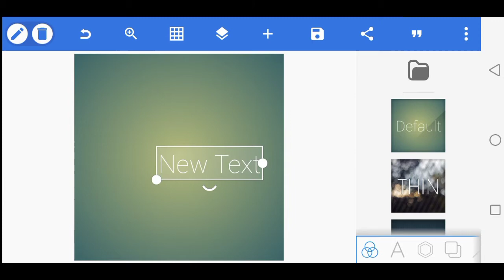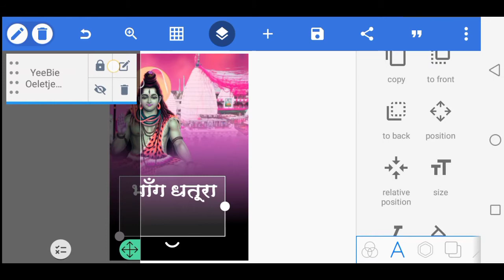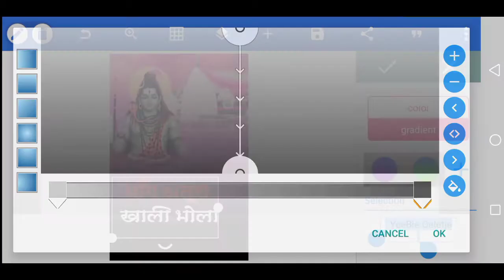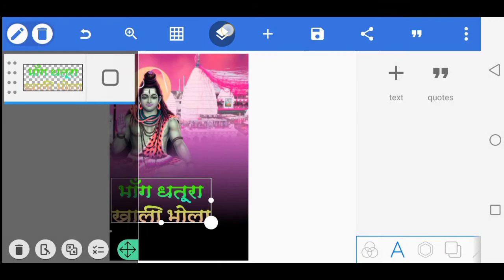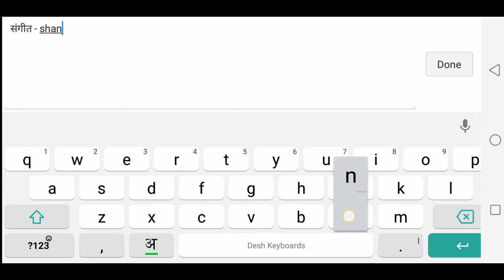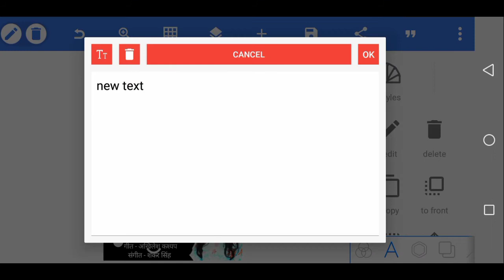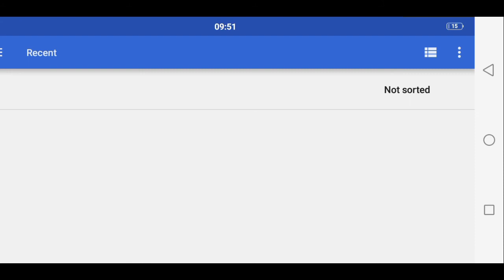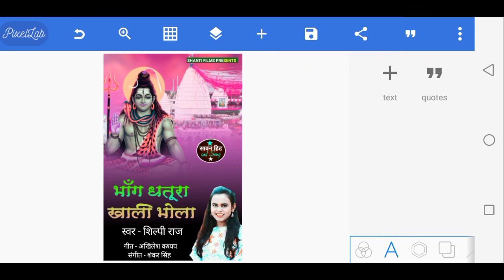Bolbam ka poster kaise banaye | Bolbam song poster kaise banaye | Bolbam song poster editing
नमस्कार दोस्तों,
मै आज की इस वीडियो मे बताया हूँ की आप मोबाइल से बोलबम सॉन्ग का hd पोस्टर कैसे बनाएंगे ?
इस पोस्टर मे यूज किये गए सभी plp फाइल को और png materials को फ्री डाउनलोड करने के लिए वीडियो को पूरा जरूर देखें 🙏

If you like make poster, banner or learn graphic design -

1. Pixellab

2. Unicode pad

Extra keywords 💠